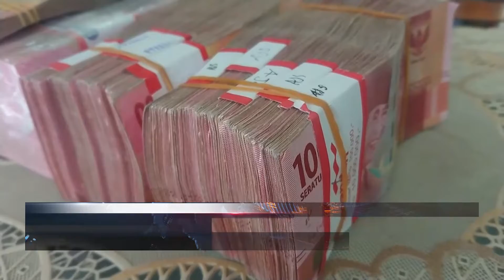Tulungagung - Kejari Terima Pengembalian Uang Kerugian Negara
Kejaksaan negeri Kabupaten Tulungagung menerima pengembalian uang kerugian negara, dalam kasus dugaan korupsi proyek pembangunan infrastruktur jalan di dinas pupr setempat. Terdapat 4 titik proyek pembangunan jalan yang diduga bermasalah. Dari hasil audit yang dilakukan oleh badan pengawasan keuangan dan pembangunan, kerugian negara dalam proyek tersebut mencapai 2,4 milyar rupiah.

Kejaksaan negeri Kabupaten Tulungagung menerima pengembalian uang kerugian negara, dalam kasus dugaan korupsi pembangunan infrastruktur jalan di dinas p-u-p-r. Proyek pembangunan ini dilakukan pada tahun 2018 lalu. Pihak kejaksaan mencurigai proyek pembangunan jalan di 4 titik. Dari hasil audit badan pengawasan keuangan dan pembangunan, negara dirugikan hinhgga 2,4 milyar rupiah dalam proyek tersebut.

Uang yang dikembalikan ini sebanyak 196 juuta rupiah. Sebelumnya mereka juga telah menerima pengembalian uang kerugian sebanyak dua kali. Dari 4 titik proyek pembangunan jalan yang dicurigai bermasalah, sebanyak 3 titik telah mengembalikan uang kerugian negara. Kekurangan pengembalian uang ini mencapai 700 juta rupiah.

Meskipun kerugian uang negara telah dikembalikan oleh pihak kontraktor, namun hal tersebut tidak menghalangi proses penyidikan dalam kasus tersebut. Pihak kejaksaan sendiri akan segera menetapkan tersangka dalam kasus ini secepatnya. Mereka masih menunggu berkas penyelidikan selesai dan melanjutkan kasus ke pengadilan tipikor.

Sebelumya pihak kejaksaan tengah menyelidiki kasus dugaan korupsi pembangunan infratruktur jalan di dinas PUPR. Mereka mencurigai pembangunan jalan di 4 titik tersebut bermasalah. Kerugian negara dalam kasus ini ditaksir mencapai 2,4 miliyar rupiah. (bp)